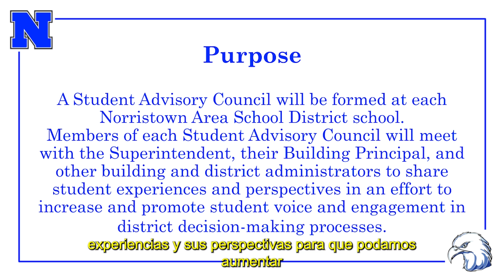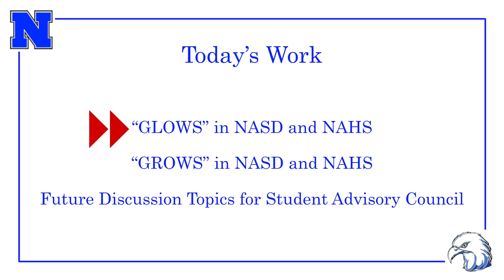NAHS - Blue and White - September 13th, 2024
Session 3, Episode 2

Blue and White for September 13th, 2024 with a look at the Girls Volleyball Team and Sofi's Day in the Life. Plus, Mr. Dormer, Superintendent of Schools holds his first Student Advocacy Panel of the school year with a stop here at NAHS to meet and talk with NAHS students about the good and the bad.

Azul y Blanco para el 13 de septiembre de 2024 con un vistazo al equipo de voleibol femenino y el día en la vida de Sofi. Además, el Sr. Dormer, superintendente de escuelas, celebra su primer panel de defensa de los estudiantes del año escolar con una parada aquí en NAHS para reunirse y hablar con los estudiantes de NAHS sobre lo bueno y lo malo.